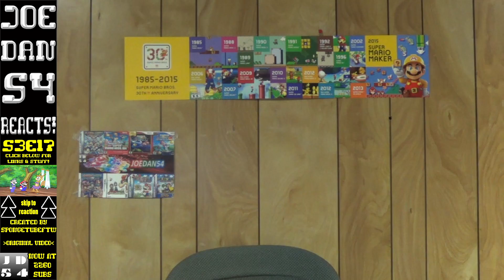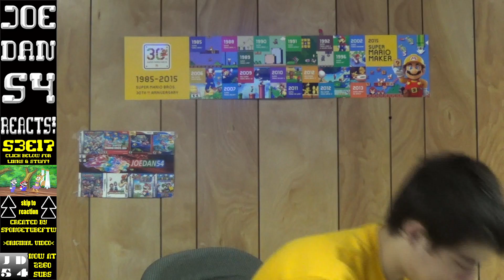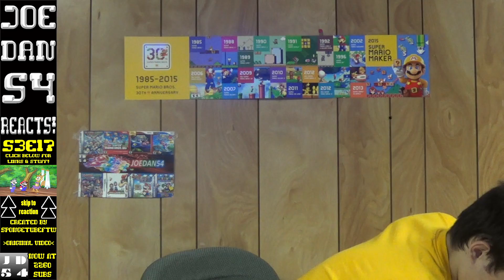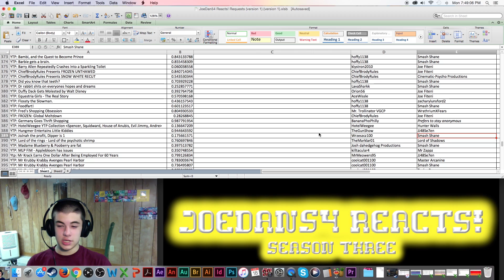JoeDan54 Reacts! - Youtube Poop - Spongebob & Patrick's Day Off - S3E17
Classics are always welcome. :^j